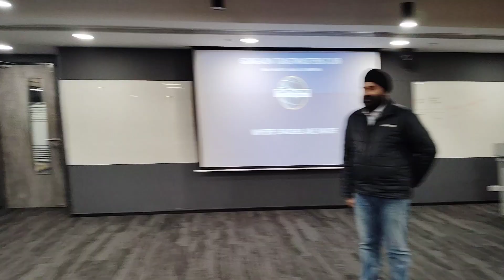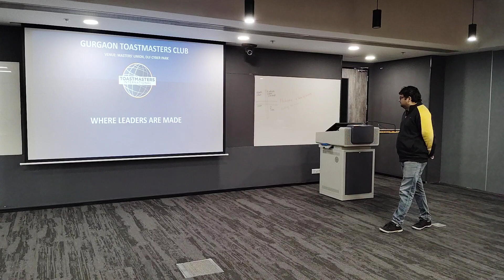Educational Speech by TM Jasprit